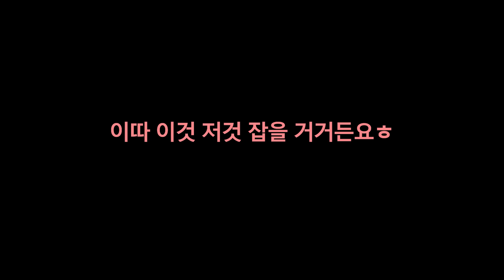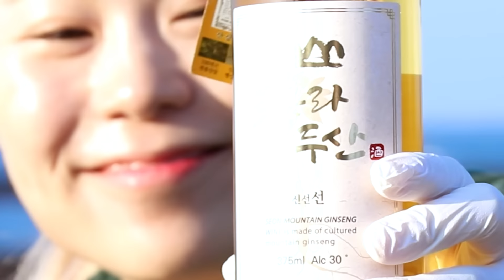역대급 괴물 광어를 직접 바다에 들어가 잡았습니다 대박!!!!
본 음성은 인공지능 성우 서비스 타입캐스트에서 제작되었습니다. 인공지능 성우 준상